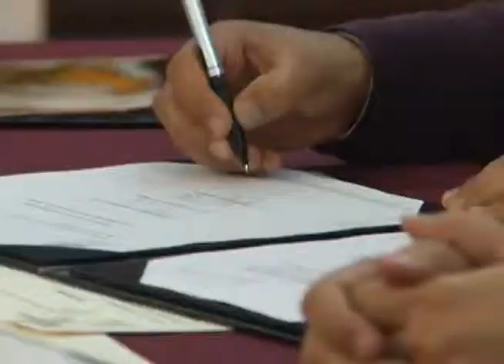17 de mayo día estatal de la lucha contra la homofobia